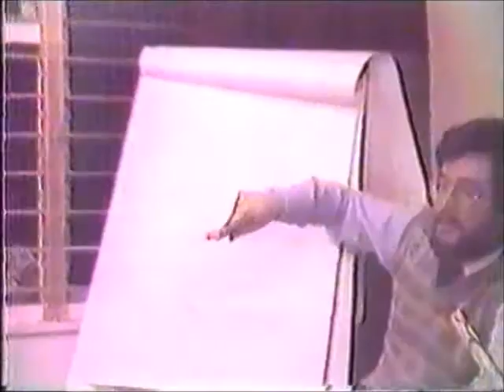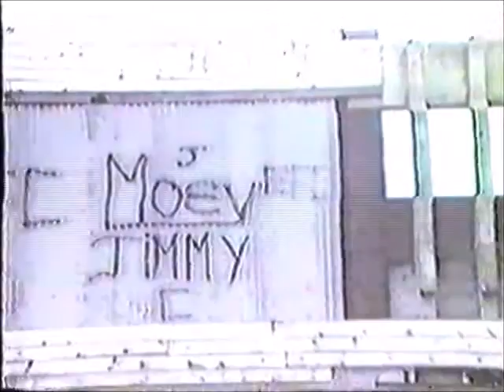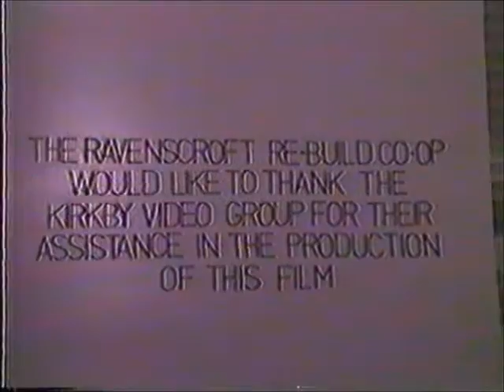Ravenscroft Housing Co-op (Tower Hill) 1986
A community housing endeavour from the good people of Tower Hill, Kirkby.